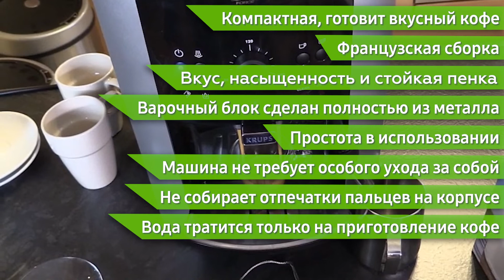Кофемашина Krups EA811810